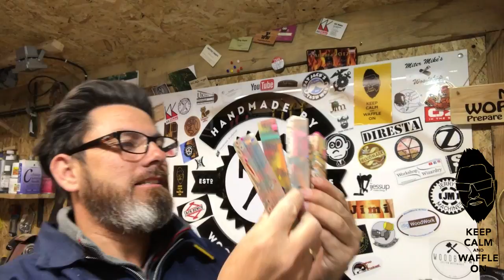WAFFLE ON WEDNESDAY #015/ MAKERS CENTRAL UPDATE !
MY NZ WOODTURNING EMBLEMS (round brass logo makers mark)

SEND ME STUFF
FAO NICK
NZ WOODTURNING
ROMSEY
SO51 1DY
UNITED KINGDOM